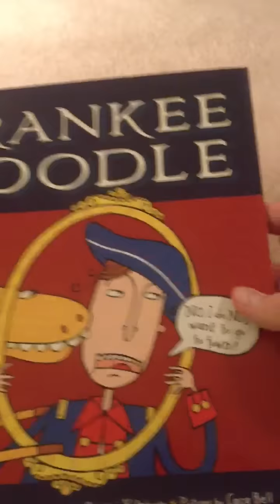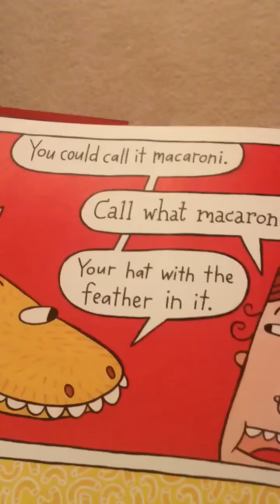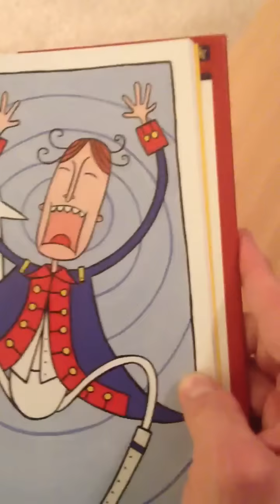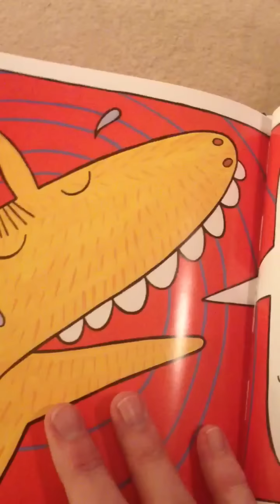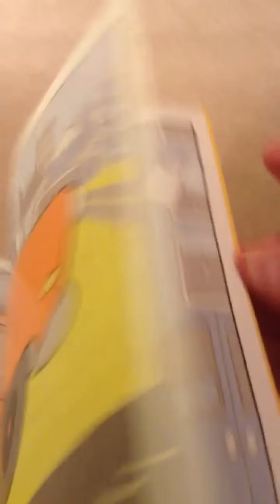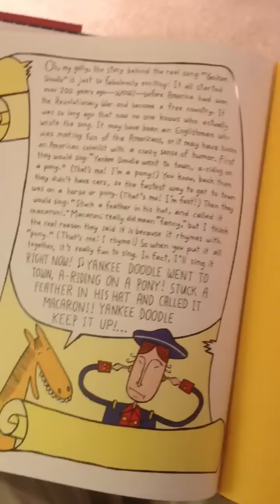Mr Jeff's Storytime: Crankee Doodle